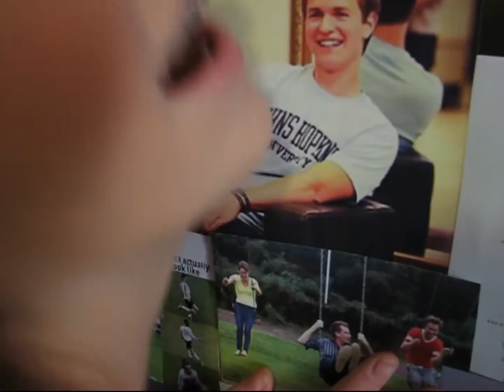Get to know me~KaylaShortcake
Hey there.

I'm Kayla and I'm here on Fridays!